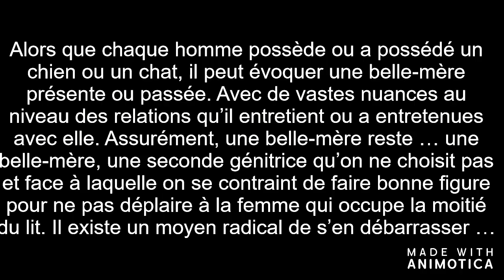Daniel Bastié : La belle-mère combustible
La nature humaine, voilà le sujet des nouvelles qui composent « La belle-mère combustible », le dernier recueil de l’écrivain Daniel Bastié. Les petites lâchetés, la mauvaise foi, les erreurs de parcours et les errances ... mais aussi le charme de l’existence font l’intérêt de cette douzaine de récits saupoudrés d’humour et de cocasserie. A mesure que les textes se succèdent, chacun découvre que les situations, a priori banales, pourraient être des tranches de vie authentiques et que les protagonistes pourraient être des amis, des voisins et, pourquoi pas, moi ? En somme, ils nous ressemblent ! Il s’agit aussi d’histoires sans digressions et où le sujet est rapidement exposé. Il y a surtout la qualité de l’écriture, ciselée de bout en bout, décortiquée par un prof qui maîtrise la grammaire et la syntaxe, où se dessinent des anti-héros embourbés dans des situations banales qui dérivent vers l’inattendu. Ici, jamais de descriptions inutiles, mais toujours une chute surprenante. Pourquoi se procurer « La belle-mère combustible » ? Pour le plaisir de lire, bien sûr, mais également pour un ton original qui permet d’évoquer les dilemmes, les hésitations et les coups de cœur vécus au quotidien et dont on ne parle pas (ou si peu).
Ed. Ménadès – 116 pages
Livre en vente notamment via Amazon